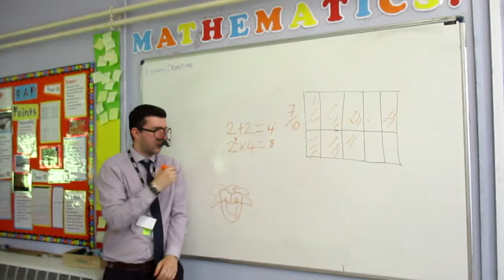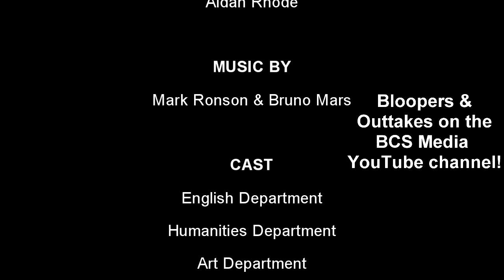Uptown Funk - BCS 2016